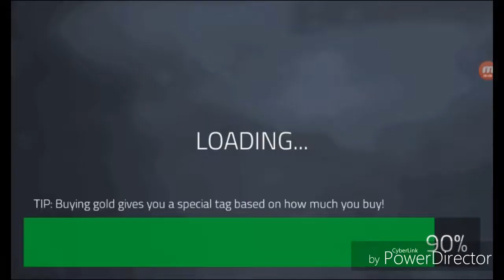Forward assault 3 vs 3 | Gameplay